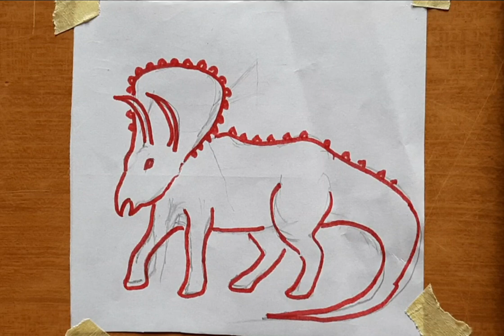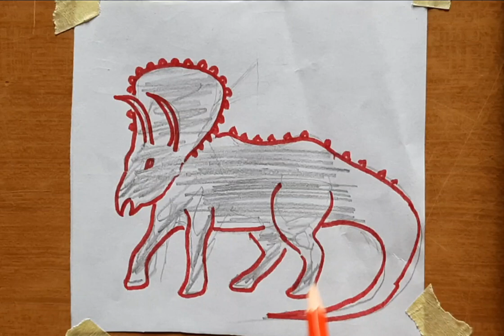كيفيه رسم الديناصور بالرصاص خطوه بخطوه للمبتدئين |How to draw a dinosaur pencil step by step for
How to draw a dinosaur pencil step by step for beginners
how to draw,jurassic world,dinosaur
how to draw eyes,how to draw a girl,how to draw a face